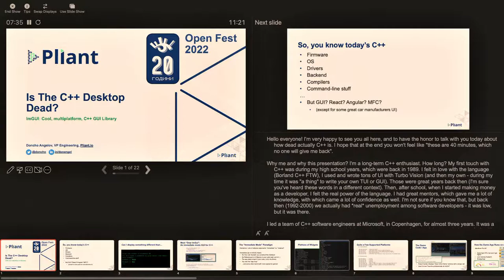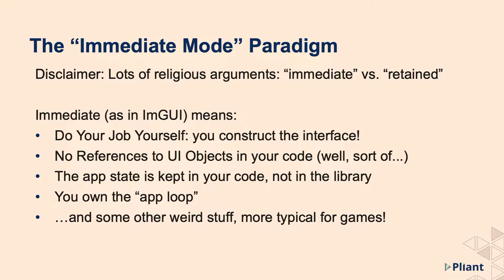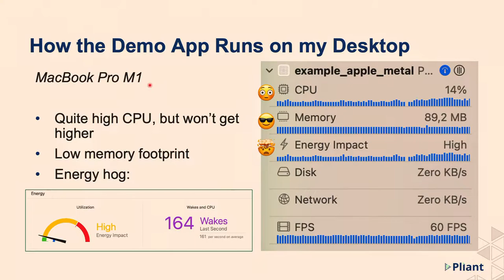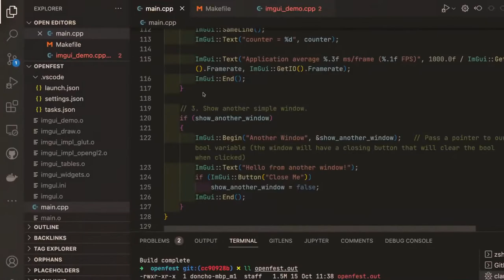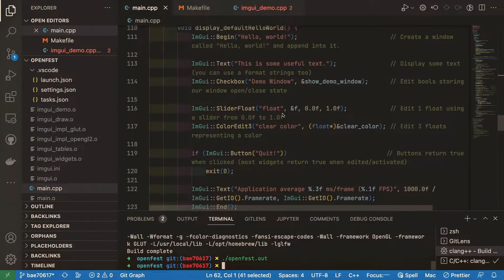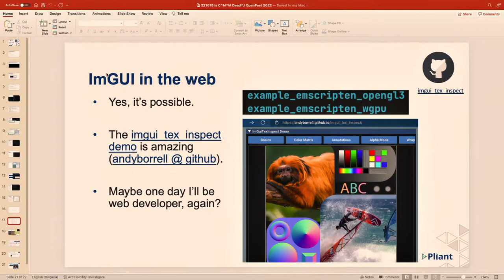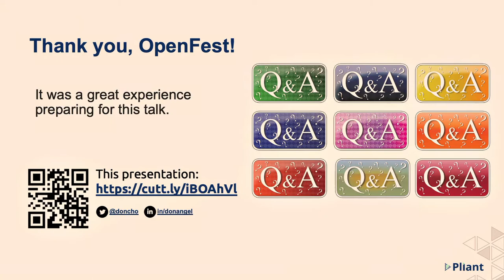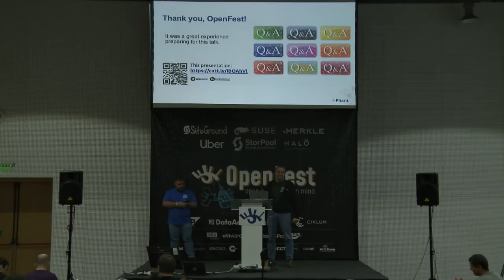Is C++ Desktop Dead - Doncho Angelov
Teaching our future colleagues during their first days with C++, I often get the question, "and what's next". The question usually comes at the end of the training, when the students wonder where and how to apply their brand new C++ knowledge. Some even wonder if they wasted time learning one of the most powerful and universal programming languages. Because of this, I decided to talk with you about [Dear IamGUI] „a bloat-free graphical user interface library for C++“.